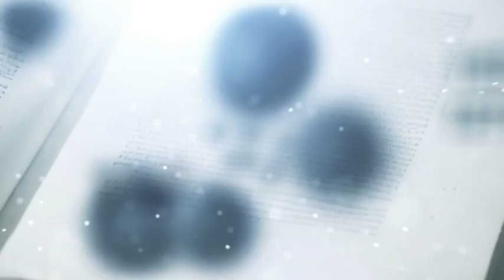4ος Λογοτεχνικός Διαγωνισμός Καίτη Λασκαρίδη (2015-2016) (Video απο την εκδήλωση)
Τελετή Απονομής Βραβείων του 4ου Πανελλήνιου Λογοτεχνικού Διαγωνισμού 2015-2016 στη μνήμη "Καίτη Λασκαρίδη" , 04-Δεκ-2016